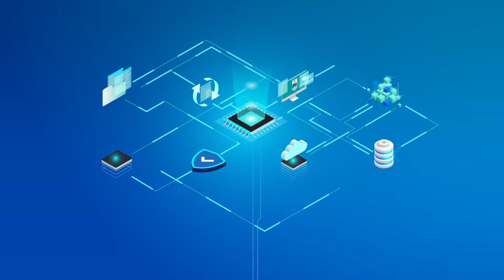Rent Your Admin - IT Administrator mieten - Premium Paket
Wir helfen Unternehmen wie Sie mit Videos mehr Kunden zu gewinnen. Professionell und effektiv – vom Konzept bis zum Sound Design.

Möchten Sie auch einen hochwertigen Imagefilm oder ein animiertes Erklärvideo erstellen lassen? – Wir helfen Ihnen gerne! Kreativ, engagiert, zuverlässig.

STEP Film
2D-Animation | Motion Design | Videoproduktion

Don´t read this part / Nur für Suchmaschinen:

Stepfilm, step film, step-film, erklärvideo, erklärfilm, imagefilm, imagevideo, animation, 2D animation, motion graphics, after effects, motion design, unternehmensfilm, unternehmensvideo, firmenvideo, explainer